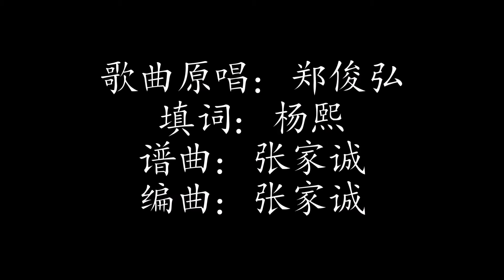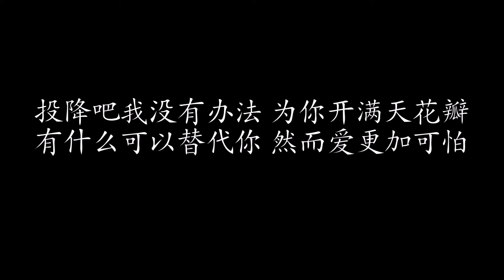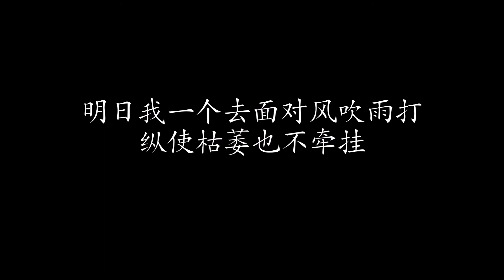投降吧 | 郑俊弘